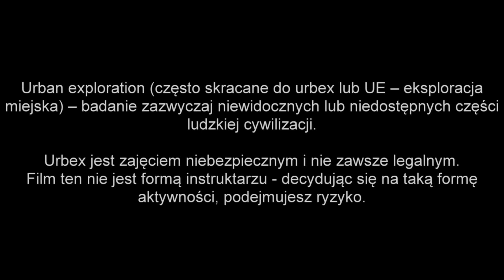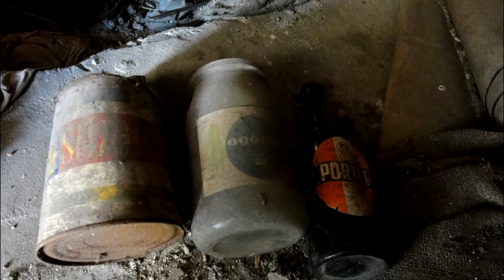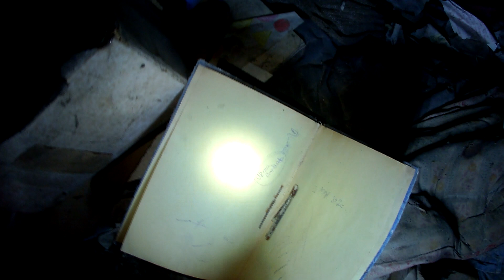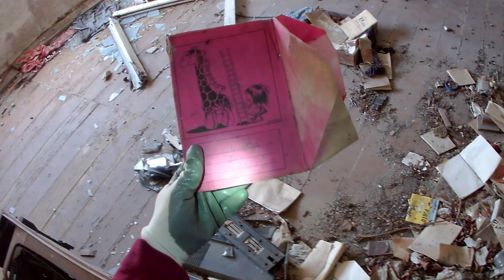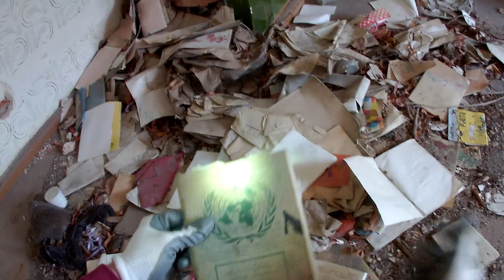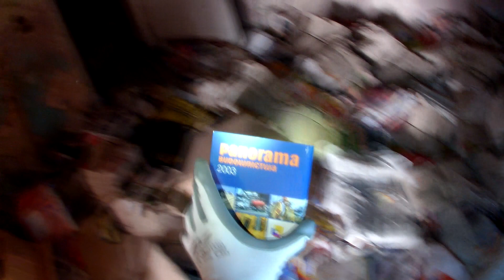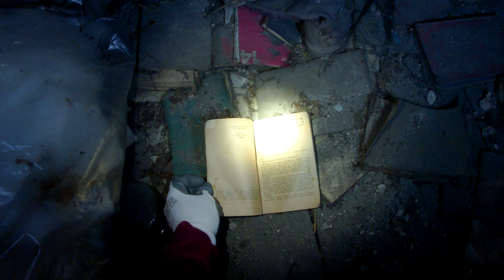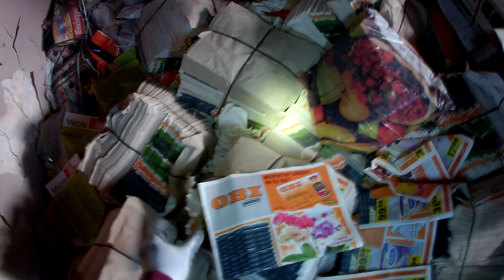Żukowice Urbex |URBEX #45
Wizyta w wymierającej miejscowości Żukowice.
Dlaczego wymierającej?
Winna jest pobliska Huta Miedzi Głogów, która zanieczyszcza środowisko.
Ponoć kiedyś w Żukowicach mieszkało 1500 osób, dziś jest to (ponoć) 55. Większość budynków została już dawno opuszczona i wyburzona. Budynki, które pozostały, w większości są zamieszkane. Budynków nadających się do Urbex'u jest niewiele.
Najciekawszym jest pałac, do którego jednak nie ma wstępu.
W domach, które zwiedziłem, widać pozostawione przez domowników rzeczy.